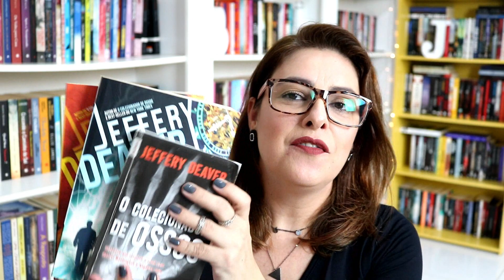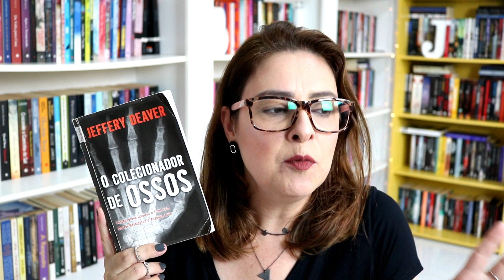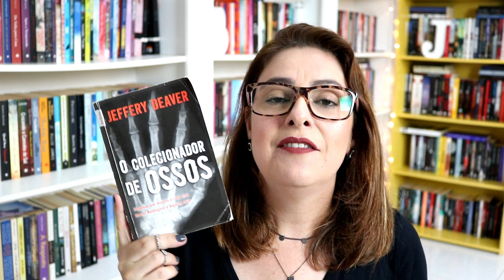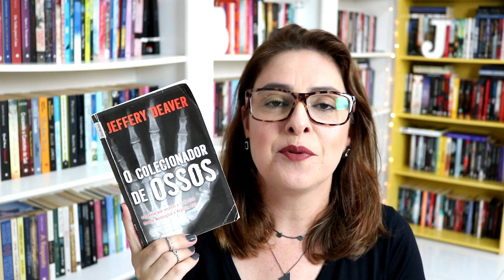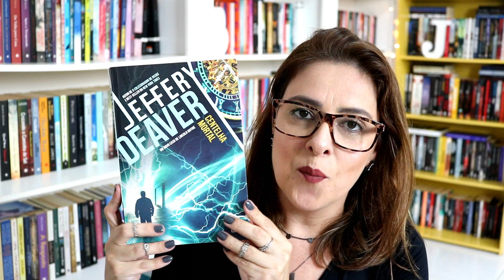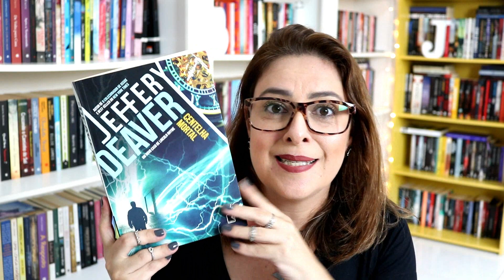3 LIVROS 1 AUTOR - JEFFERY DEAVER | Ju Oliveira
Confiram também:
3 LIVROS 1 AUTOR:

►COMPRE O LIVRO NA AMAZON E COLABORE COM O CANAL:
👉 O colecionador de ossos
👉O colecionador de peles
👉Centelha mortal

Ju Oliveira
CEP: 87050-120